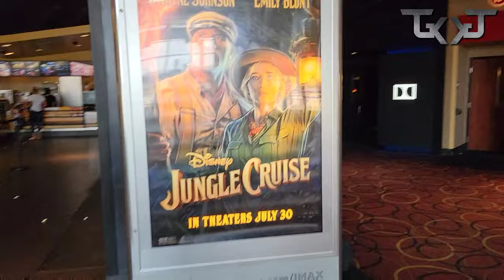Snake Eyes G.I Joe Origins: Movie Review/Vlog at AMC - Movie was 😐 blah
Checked out Snake Eyes today and yeah, movie was quite interesting.